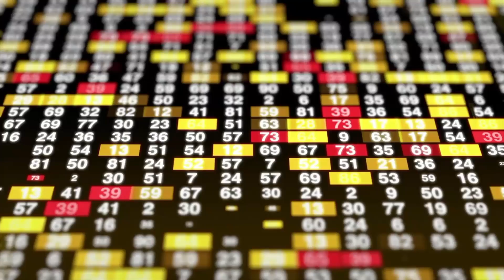గుడ్‌ న్యూస్‌! 1.34 శాతానికి తగ్గిన WPI ఇన్‌ప్లేషన్‌! | WPI Inflation Was Recorded | Nifty Master